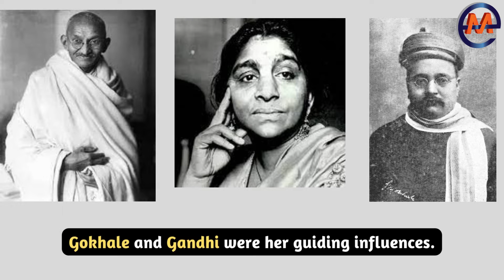Funda Shots #21 Point to be noted | Important for WBCS, UPSC CGL, and other competitive Exams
Chinmoy Santra, Sandip Biswas, and many other Experienced Educators including WBCS officers are teaching online live on Edumantra Online
and Offline classes.